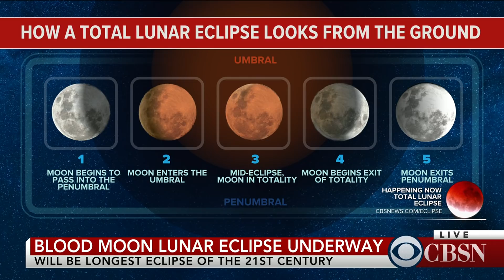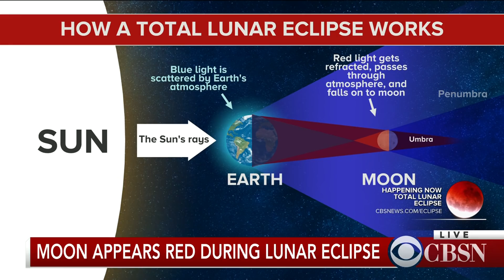"Blood moon" eclipse underway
CBS News foreign correspondent Debora Patta reports from South Africa and speaks with astrophysicist Andrew Chen about the historical significance of the total lunar eclipse. Amanda Bosh, an astronomer and planetary scientist from MIT, also joins CBSN to discuss the celestial event.